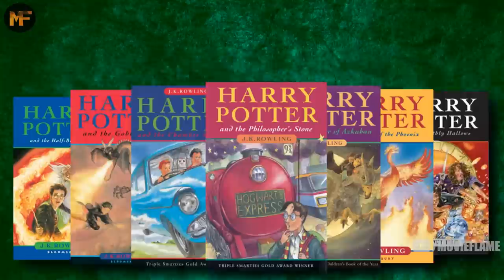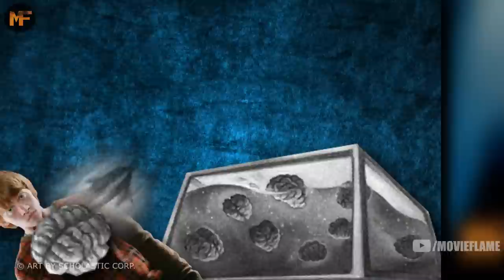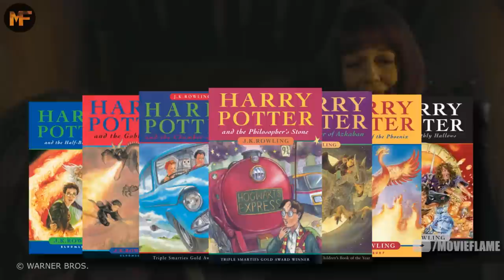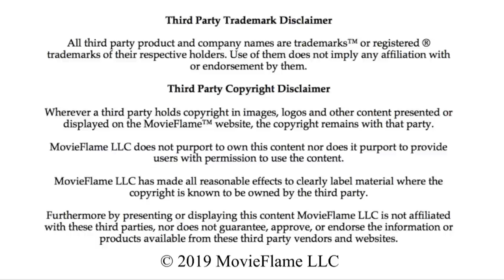Top 10 Difference Between the Harry Potter Books & Movies Part 2